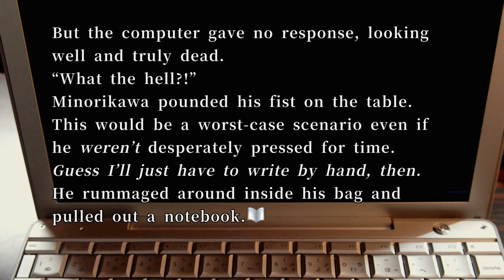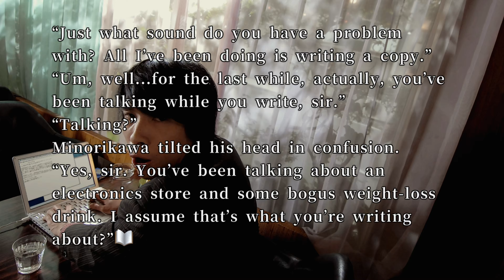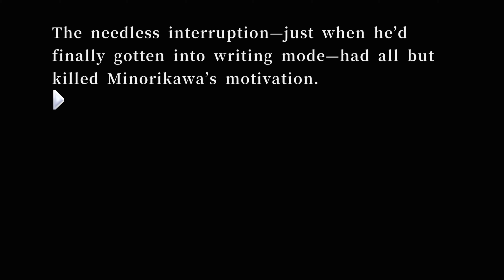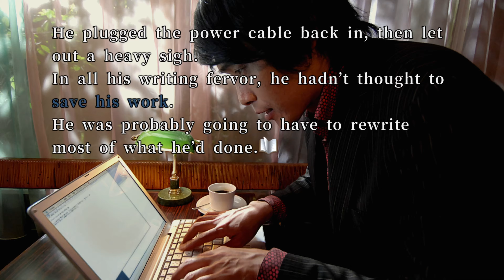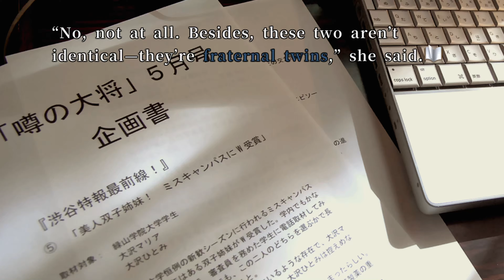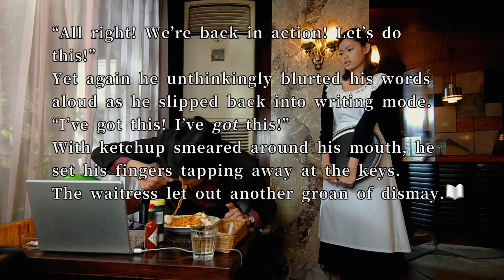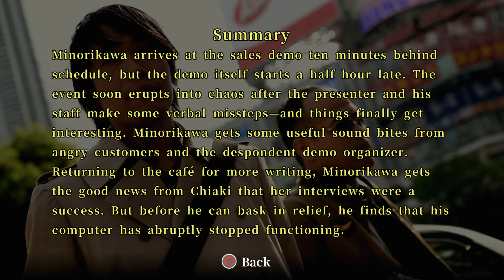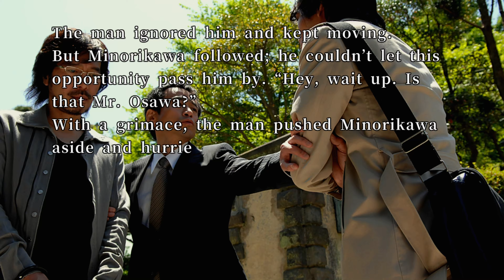428 Shibuya Scramble Walkthrough Gameplay PART 35 - The Laptops Busted